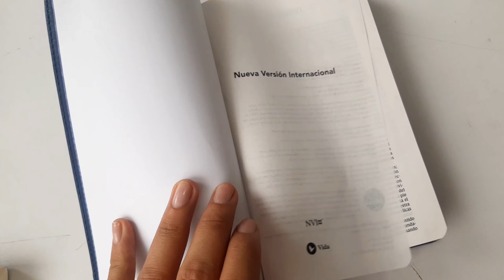Biblia NVI Ultrafina Compacta Piel Especial Azul Marino Texto 2022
Fácil de leer. Fácil de llevar contigo.

Con un tipo de letra fácil de leer y un tamaño delgado y compacto, la Biblia Ultrafina Tamaño Compacto NVI, le invita a explorar profundamente la Palabra de Dios en cualquier momento y lugar. Diseñada por expertos para el texto de la Nueva Versión Internacional (NVI), el exclusivo tipo de letra Comfort Print® de Vida® ofrece una experiencia de lectura agradable que complementa la traducción de la Biblia al español contemporáneo más leída. Con un grosor de aproximadamente 2.5 cm, la Biblia Ultrafina Tamaño Compacto NVI es la Biblia perfecta para llevar a la iglesia, a su grupo de estudio de la Biblia, al trabajo o de viaje.

Características:

Texto completo de la Nueva Versión Internacional (NVI) 2022, legible, precisa y clara
Presentación en Leathersoft
Formato de doble columna
Página de presentación
Cinta marcadora de satén
Palabras de Jesús en rojo
Tipografía exclusiva NVI Comfort Print® de Vida®

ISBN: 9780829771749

Página Web